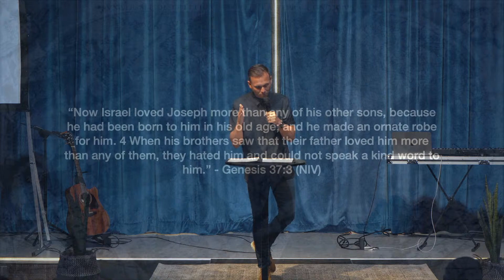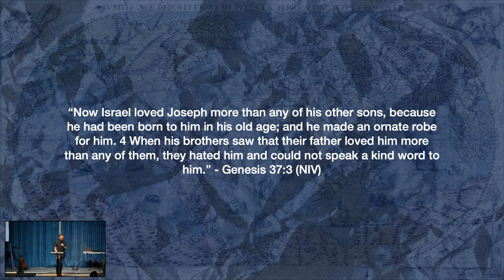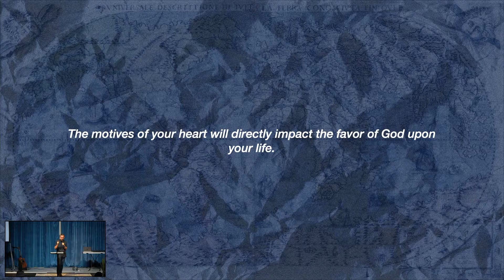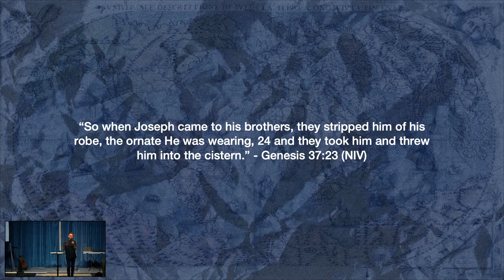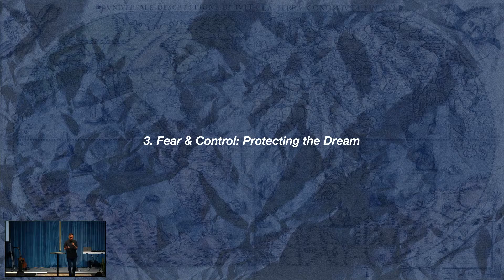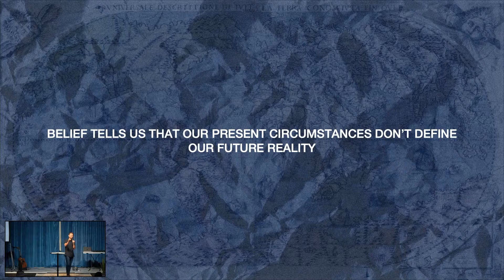The Power Of Dreams!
We live in a nation full of dreamers! People come from all over the world to live the "American Dream". Dreams can give life to amazing reality. From Alexander Bell whose dream of creating a voice machine (the telephone) came to life at the age of 29, to Martin Luther King Jr. who lived his life to fulfill a dream of racial equality and justice! We are created to dream and pursue the dreams within us!

But there are restraints that can hold us back from living in the fulness of our dreams. Pride, jealousy, un-forgiveness, fear and control are just a few of the barriers we face when attempting to accomplish our dreams.

How can we push past the restraints and move forward in the pursuit of our dreams, especially when our present circumstances don't align with our wanted future?